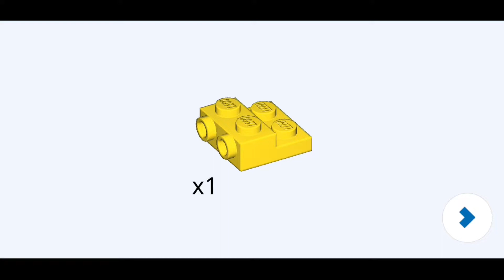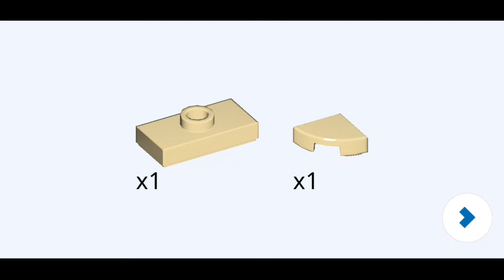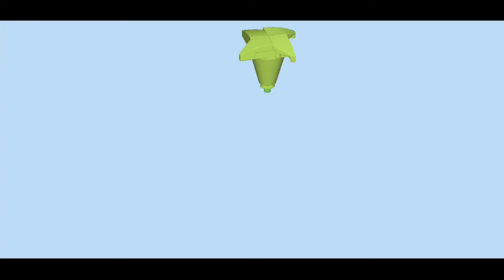LEGO Instructions | Iggy Koopa | 71412 Lego Super Mario Character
Iggy Koopa character from 71412 Lego Super Mario Set

Instructions Video
How to play with Lego Mario, Luigi and Peach